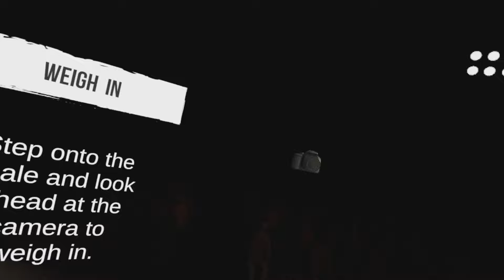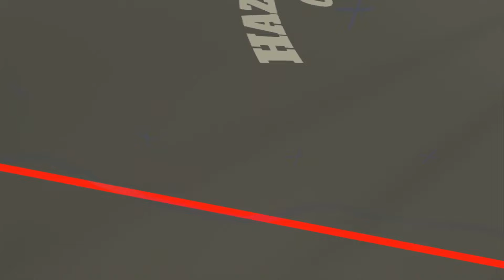Thrill of the Fight VR Meta Quest 3 - DareFox vs. Joe Nasato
First time recording on the Meta Quest 3 and I decided to pick Thrill of the Fight to showcase how out of shape I am in.  Come watch as I take on Philly's finest Joe Nasato in the Metaverse!!!